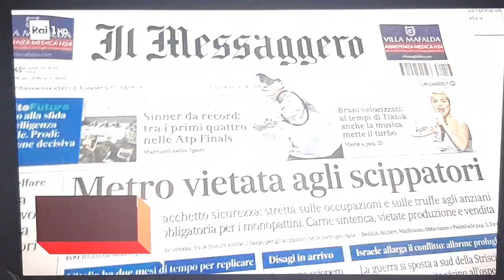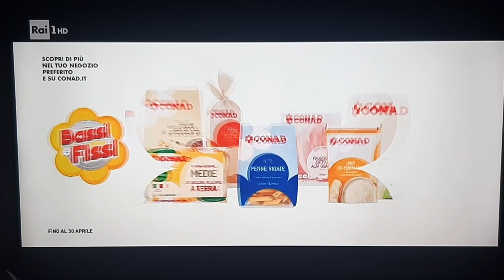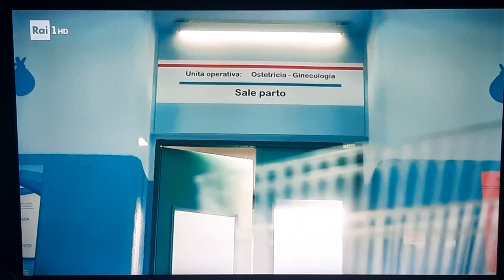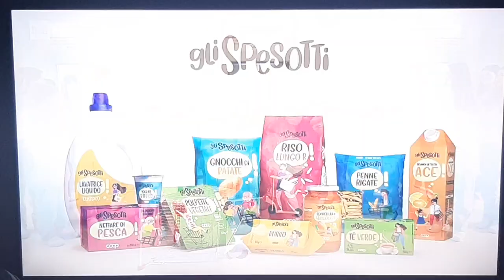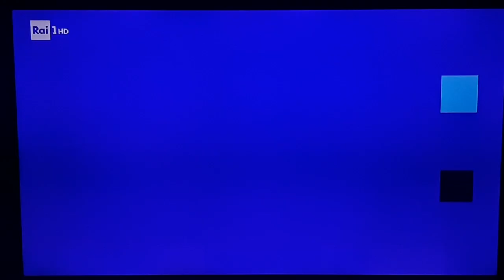Rai 1 - Sequenza Spot e Promo 7 Gennaio 2024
Taken after TG1 and before Affari Tuoi.